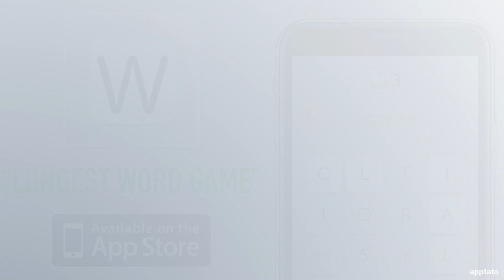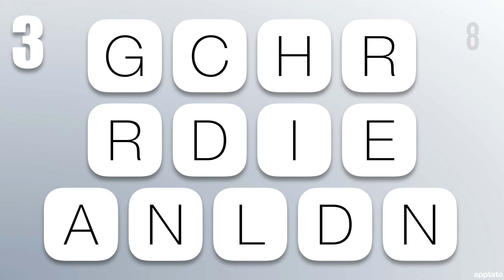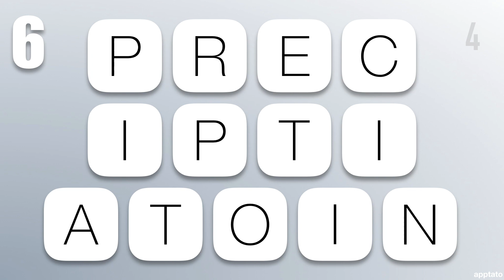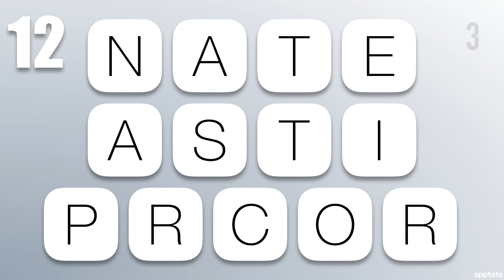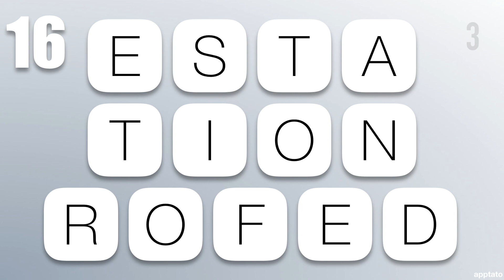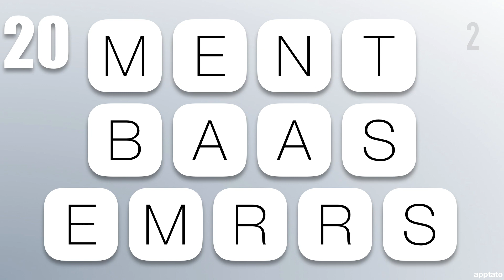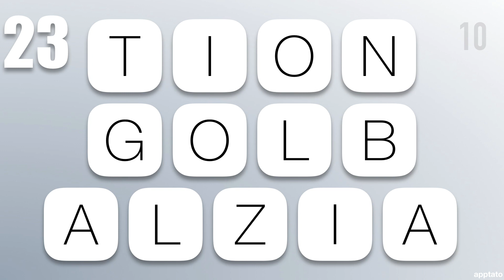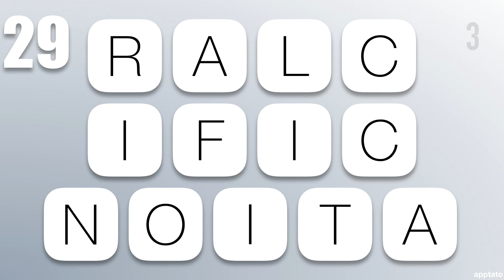Scrambled Word Games (13 Letter Words) [Vol. 2] | Guess the Word Game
You get 30 scrambled 13 letter words and 10 seconds to make the longest word out of each!

What were some of your best answers in this Guess the Word Game?

*** ANSWERS ***

1) REINCARNATION
2) INSPIRATIONAL
3) GRANDCHILDREN
4) POSSIBILITIES
5) PARALELLOGRAM
6) PRECIPITATION
7) AUTOBIOGRAPHY
8) PRONUNCIATION
9) CIRCUMFERENCE
10) RIGHTEOUSNESS
11) METAMORPHOSIS
12) PROCRASTINATE
13) BIOTECHNOLOGY
14) COMPANIONSHIP
15) TELECOMMUTING
16) DEFORESTATION
17) JUSTIFICATION
18) BACKSCRATCHER
19) SUBORDINATION
20) EMBARRASSMENT
21) CONTORTIONIST
22) IRRESPONSIBLE
23) GLOBALIZATION
24) ENTERTAINMENT
25) FORESHADOWING
26) CONTAMINATION
27) QUADRILATERAL
28) REVERBERATION
29) CLARIFICATION
30) VENTRILOQUIST

What's the longest word you can make in 12 seconds or less ?
Over 150,000 possible words from only 12 letters.
The perfect game to jump start your day !

This simple game will challenge your mental speed, reflexes and vocabulary!
- Share your words, even the incorrect goofy ones with friends and family !
- Compete with everyone on leaderboards and earn all the achievements (GameCenter) !

How to play:

1) Press the play button to start.
2) You have 12 seconds to form a word from 12 characters. Tap away !
3) When the time runs out, the game ends and your word will be checked.
4) Share your word with family and friends.
5) Repeat !

Good luck and have happy tapping :)

*** SOCIAL MEDIA ***